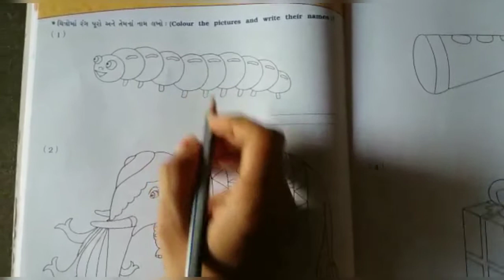STD:- 2 || Gujarati || By Hasti miss || Upasana vidhyalay || 9/09/20